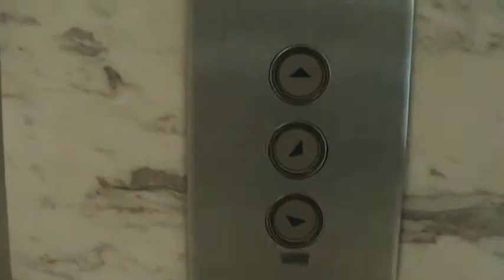FLAG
Final work developed in a 3 hours class for image capture and CS5 integration. Video and Multimedia, Photoshop Multimedia; Premiere Pro, After Effects; Audition; Encore DVD; Integration Project at FLAG.